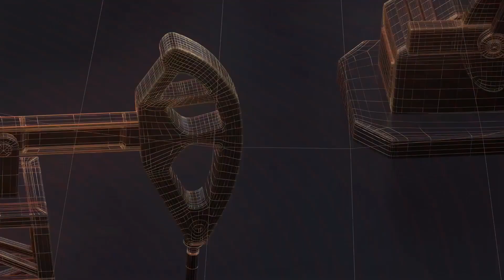सावली में लगातार दूसरे दिन हो रही बारिश II TODAY24 NEWS CHANNEL 24x7 II